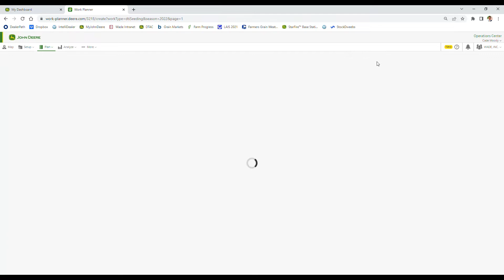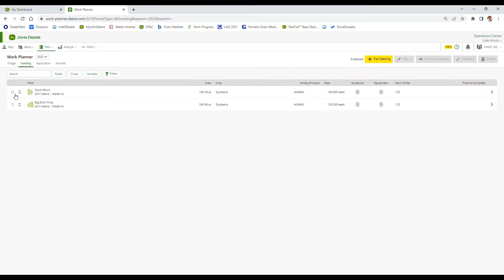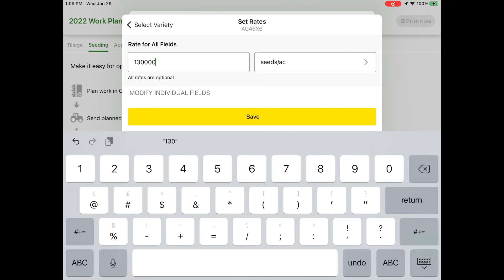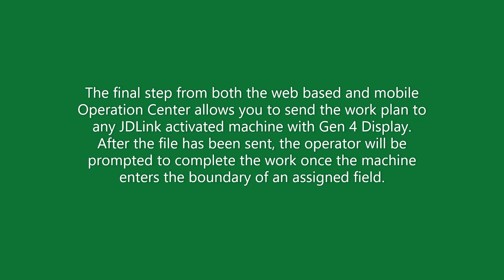Operations Center - Work Planner - Creating and Sending a Work Plan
Tutorial on how to create and send work plans to your John Deere equipment from both Operations Center website and the Ops Center Mobile app.